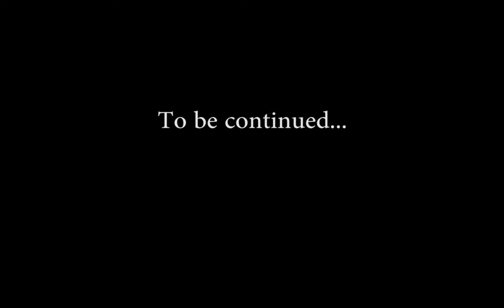The Witch's House | Part 1 | RPG Maker Horror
Touch the blood, lend a hand, cut the teddy bear's limbs off...who knows what will kill you next. The Witch's House is renowned as one of the best RPG Maker Horror games out there. Who would've known pixels could turn me into a screaming girl?

Well, me.